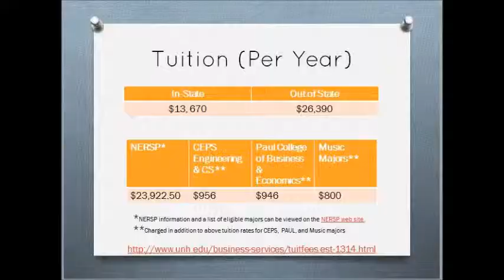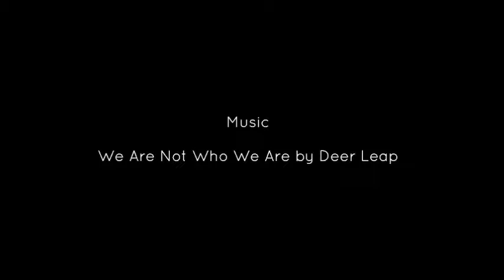UNH Freshman Episode 1: Welcome to College!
Today's Topics: Welcome to College, Money, Classes, Time Management

We Are Not Who We Are by Deer Leap (from Are Here to Help)